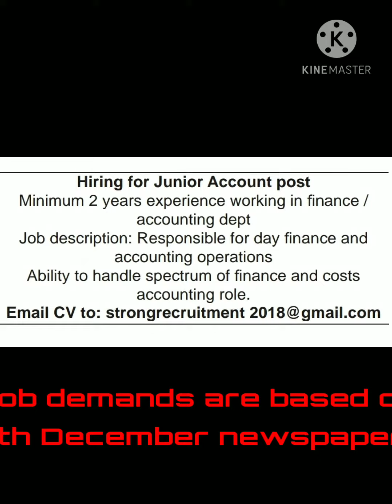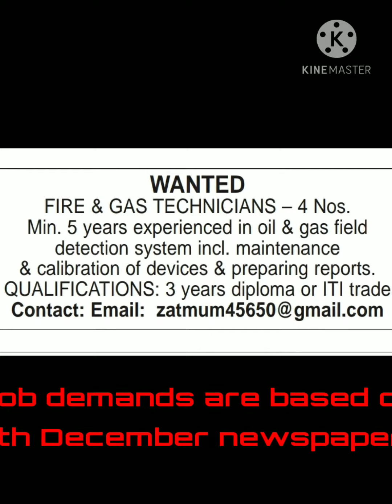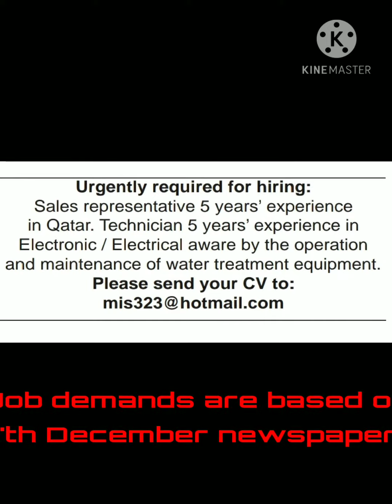Jobs in Qatar || jobs in Qatar 2020 || highly paid Jobs in Qatar || how to get a job in Qatar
We provide information to our viewers about new job vacancies available in Qatar,UAE, Saudi Arabia, Cyprus and other European countries for all nationalities .latest job information we provide you are based on daily news paper and notice by companies.you can apply through online.